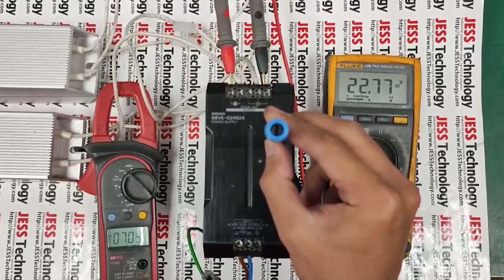Repair Omron S8VK-G24024 | Cannot Power On | JESS TECHNOLOGY MALAYSIA